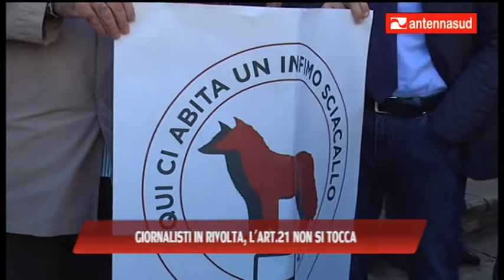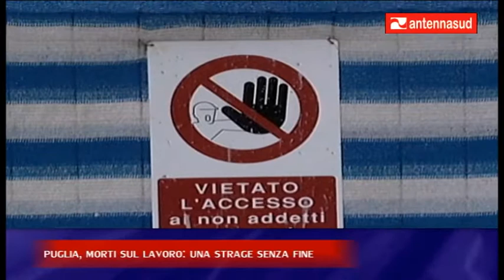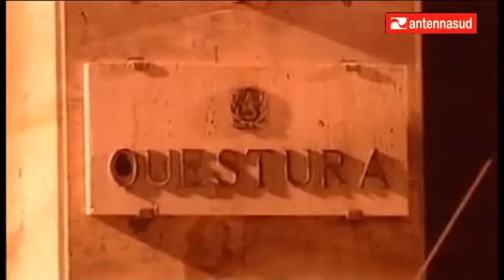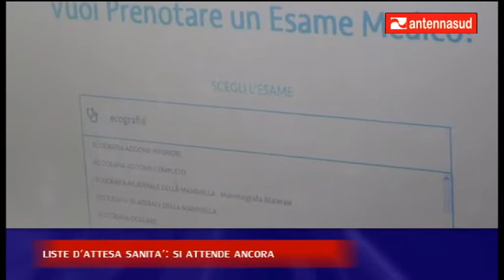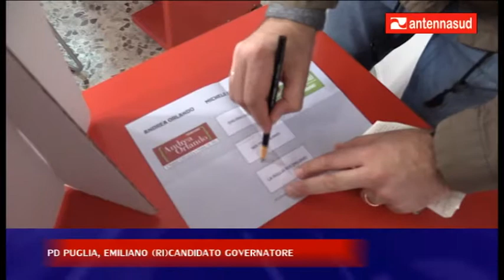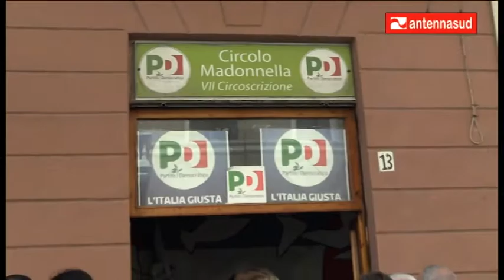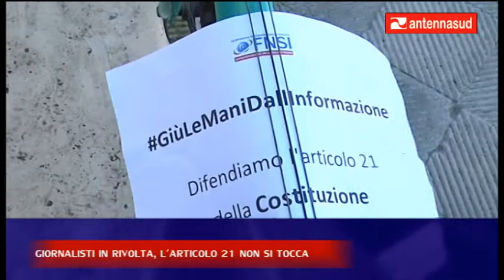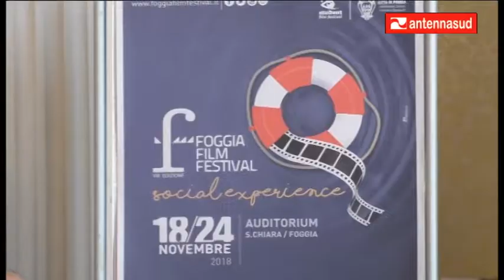Antenna Sud News ore 19:45 del 13 Novembre 2018